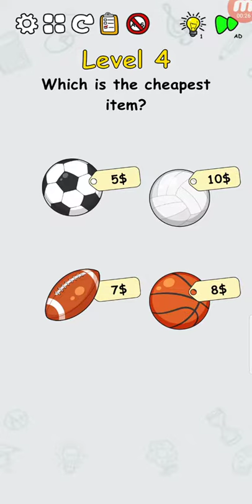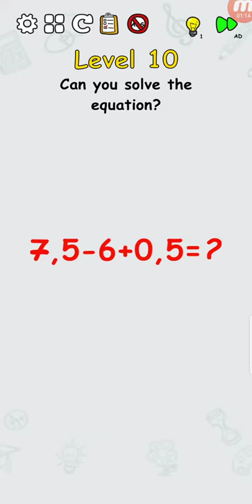Brain Master - IQ Challenge Level 1 2 3 4 5 6 7 8 9 10 Walkthrough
▶Brain Master - IQ Challenge BY (LEMON Studio)

▶FEATURES:
Unexpected answers to hundreds of brain quest
Easy and simple to play
Funny sound and pretty game effects